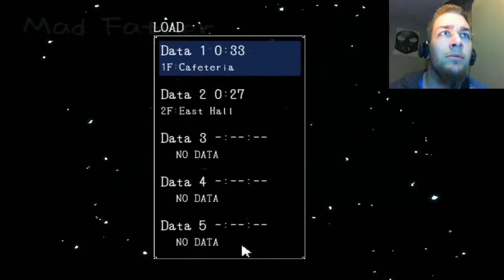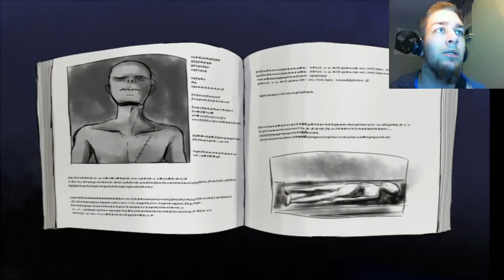Mad Father - THINGS ARE GETTING CREEPY, ALSO PROGRESS